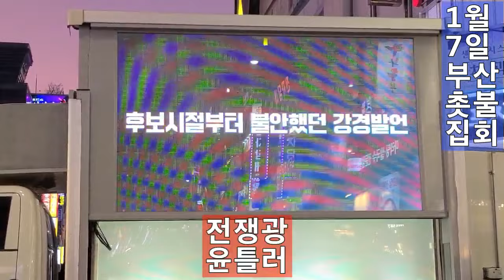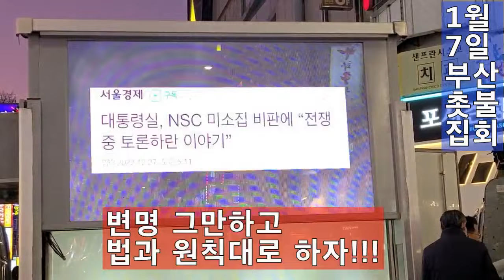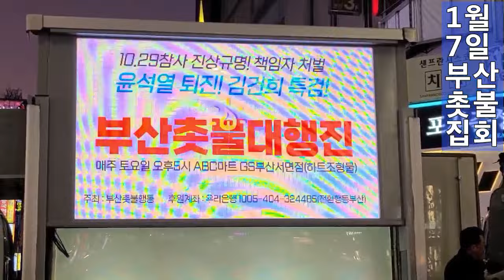💙💙💙촛불집회 - 바이든도 노! 나도 윤석열은 노!